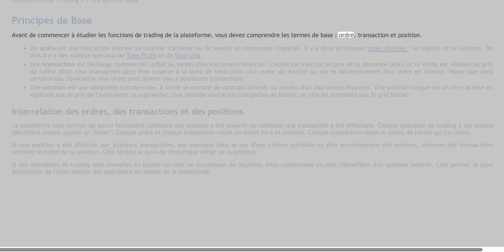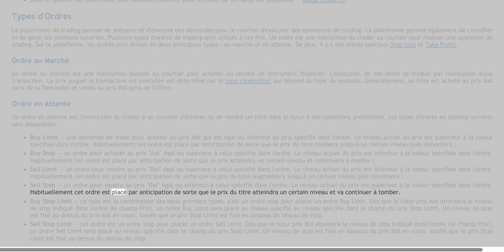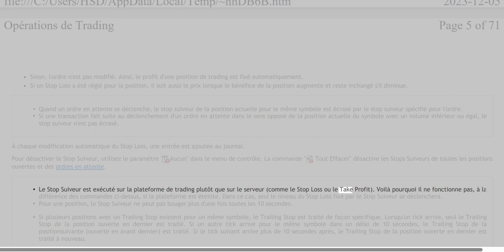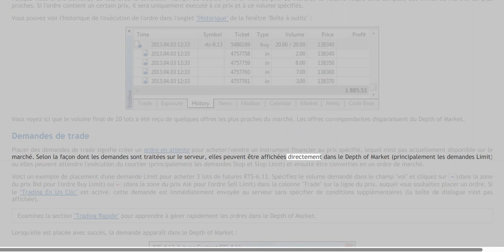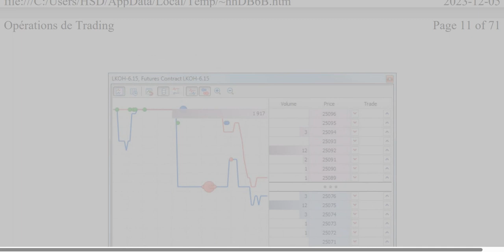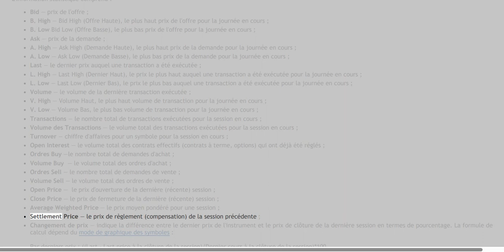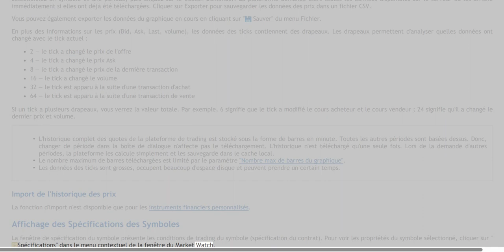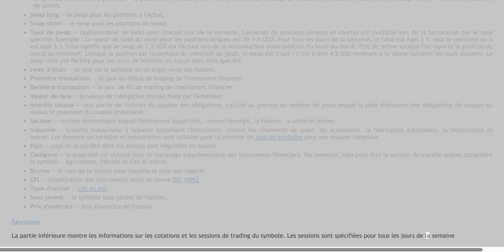MQL5 03 Opérations de Trading 1